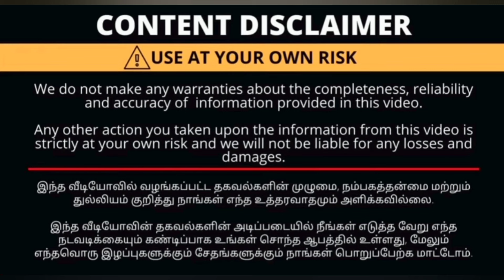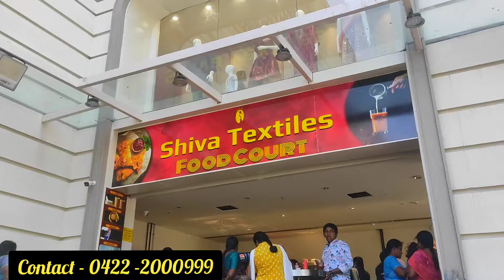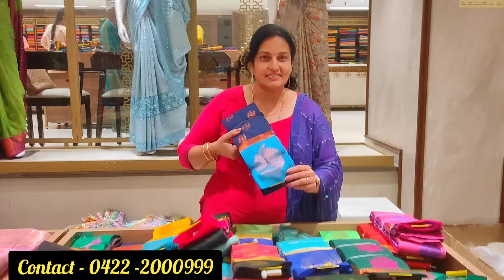Shiva textiles,CBE .Offer..ஆடி புதையல் வந்தாச்சு..Silk cotton sarees..₹499/-, ₹699/- sarees .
Shiva textiles
oppo to gandhipuram bus stand
gandhipuram
Coimbatore